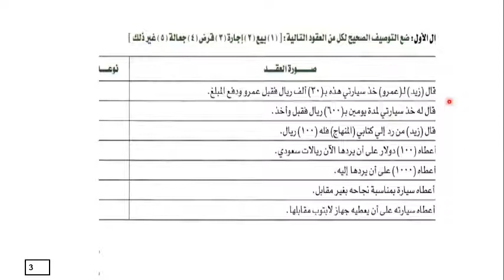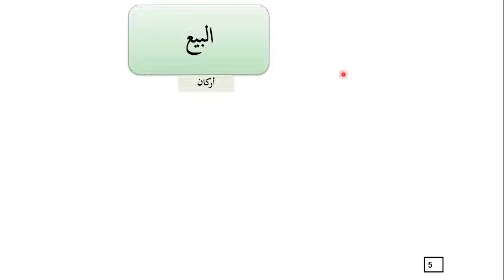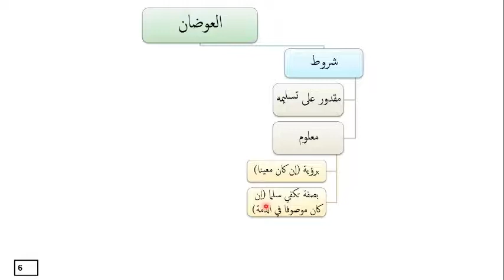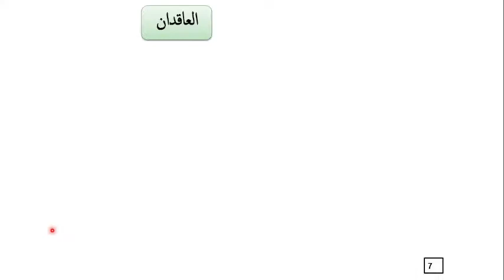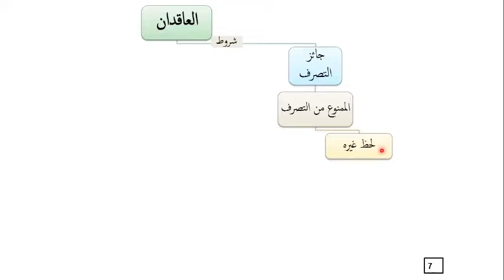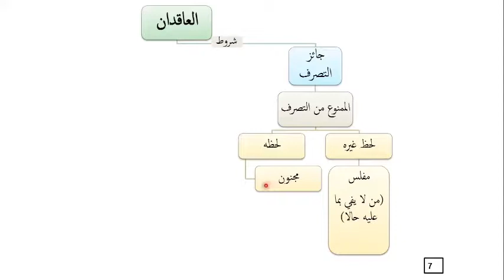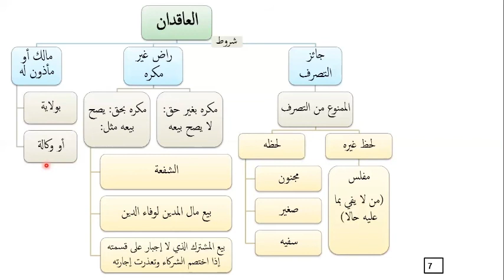FM01 - Rukni za Be'i na Shartize P2